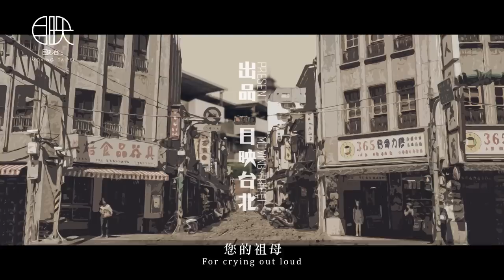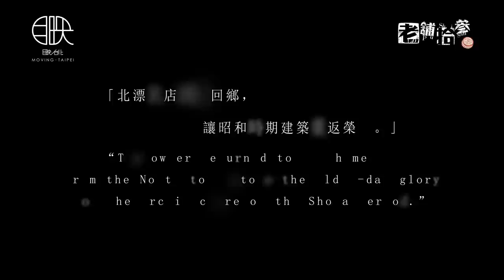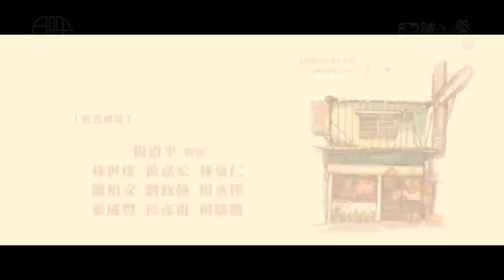北漂遊子不捨故鄉古蹟式微飆罵三字經，每天撿狗屎爆瘦30公斤【老舖拾叁】10北港水道頭文化園區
北港水道頭是昭和時期的建築，
最大的作用就是過濾自來水，
供應北港地區的生活用水超過一甲子!
也是北港孩子們的遊戲場
烤香腸、烤番薯、撈魚...
曾經的北港第一淨水廠卻一度荒廢

楊承樺回來北港的時候，
經過水道頭，車就停在路邊。
看著這座水道頭的時候，
會覺得有些感傷.
想著如果有機會回來北港
有辦法貢獻些什麼?

剛接管園區還要每天撿狗大便
楊承樺說:「當你知道把你生出來的地方
好像有一點點可以幫它做些什麼的時候
你就內心會覺得舒服啦!
那個喜悅有時候，不是錢買得到。」